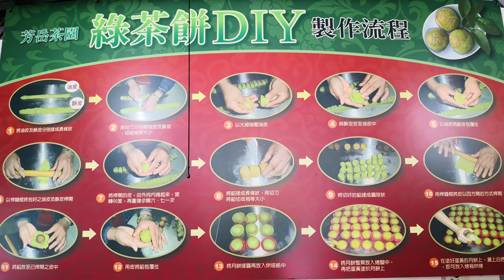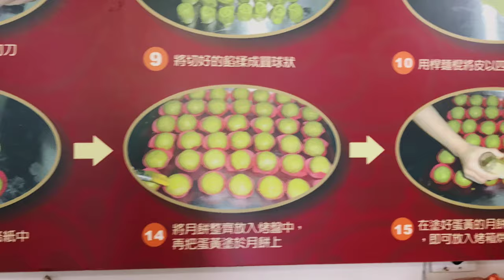【宜蘭景點】芳岳茶園.綠茶糕DIY步驟 ⑥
芳岳茶園位於宜蘭最美麗的中山休閒農業區裡，一眼望去，疊翠山巒近在眼前，擁有絕佳的茶園景觀視野。不論是天氣晴朗時的青山綠園，或是下雨時雲霧瀰漫氛圍，都非常迷人有如一處世外桃源般的恬靜生活。忠厚誠懇的老闆及風趣平易近人的老板娘，自製古早傳統小菜點心都是芳岳茶園獨有的特色。
中山休閒農業區
區域栽種的約兩百微米之素馨茶，為縣內主要的茶葉生產區。農業區的整體意像以一心兩葉為造型，近看似翹著尾巴的小鳥，突顯出獨一無二的自然生態，近年更結合生產，生活，生態資源，推動以體驗為主的休閒活動，歡迎遊客的到來，體驗在地農村生活。

平均而言，這裡的養殖場共產生200 hectaresof漱新茶，製作它是該地區的主要農作物。實際上，這是宜蘭縣的主要茶葉種植區。中山市休閒農場協會的獨特徽標描繪了兩片茶葉和一根芽，它們融合在一起形成了鳥的尾羽，象徵著這個美麗的生態系統的獨特性。
在過去的幾年中，該地區的農民已從傳統農業轉變為一種新的農場生活方式。它結合了健康的生活質量以及收入以產生優質食品和環境保護的收入。這三個因素使這個寧靜的地區成為遊客體驗當地農業生活的愉快之地。